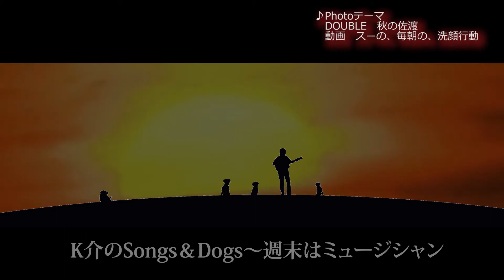♪夕暮れ（曲：アグネス松本）: K介のSongs＆Dogs週末はミュージシャン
歌う司法書士＠原田Ｋ介のソングス＆ドックス週末はミュージシャン！  : 348th

♪夕暮れ（曲：アグネス松本）

ＣＤ『犬の唄/親指企画』
『犬の唄』のこと。
そしてご意見などなど。
Ｂｙ親指企画事務局
までご連絡お願いします。

ライブ情報　－－－－－－－－－－－－－－－－－－－－－－－－－－－－－－－－－－

対バンは盛岡からクルマで上京⁉ギタリスト山家章裕氏等々3組！

水曜日ミニLIVE LIVEの模様はYoutubeにて公開！
当面は席数限定生配信！ 後日Youtubeにもup！
11月4日②19時45分～
11月11日③20時30分～
11月18日③20時30分～
11月25日③20時30分～